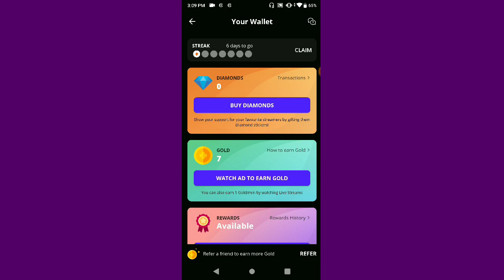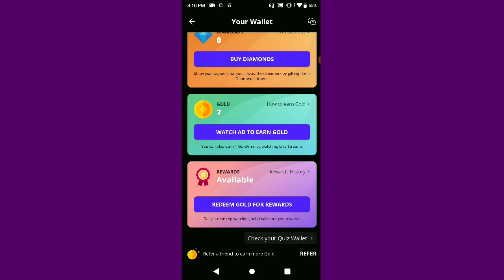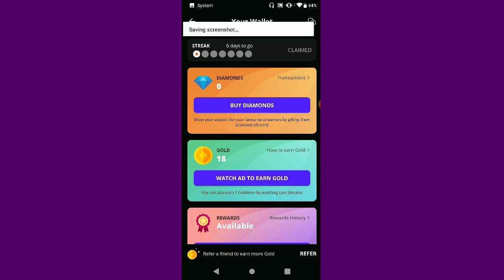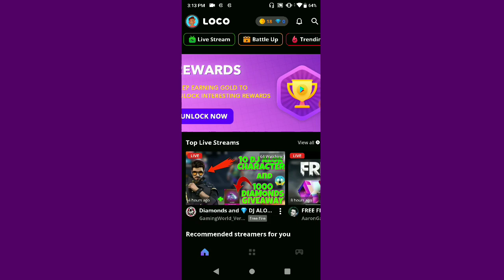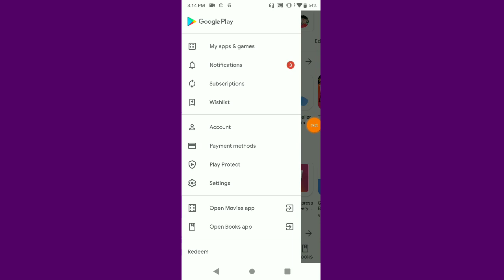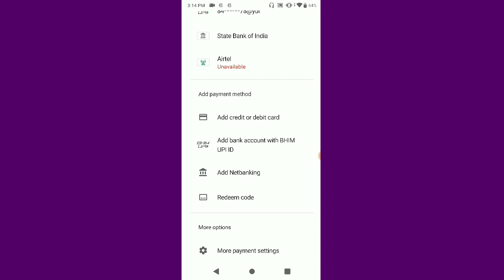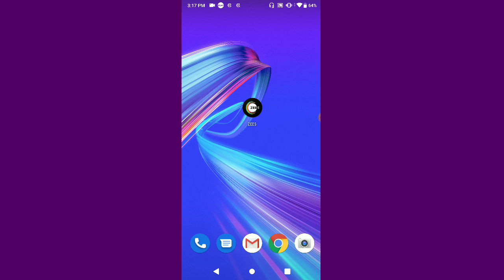Loco App Free Google Play Redeem Codes || Free Call Of Duty CP & Free Fire Free Diomond